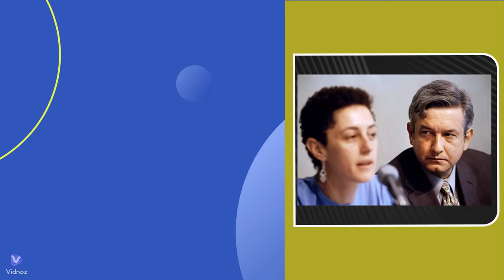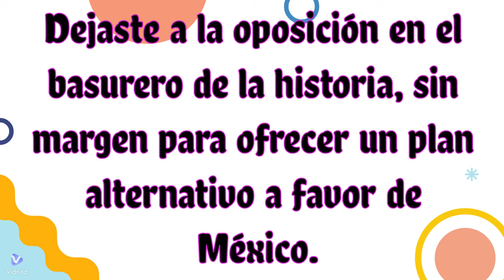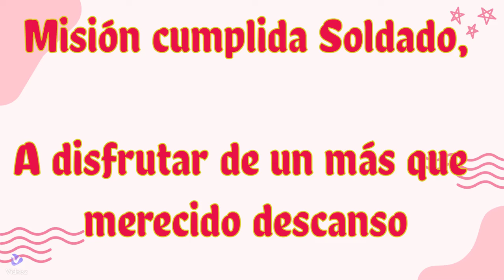Gracias Hermano Presidente Andrés Manuel López Obrador.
Hoy termina su mandato el mejor presidente de la época moderna de México. Misión Cumplida.
Cuando votamos por tí supimos que la transformación sería lenta y cruenta. Por ello nunca nos desesperamos ni nos sentimos engañados. Sabíamos los votantes PERFECTAMENTE a lo que nos enfrentábamos contra la mafia empresarial y mediática con sus cómplices en el poder judicial. Hoy el primer piso es una realidad. Vamos por el segundo! Gracias AMLO.